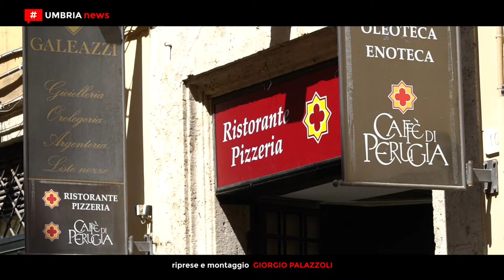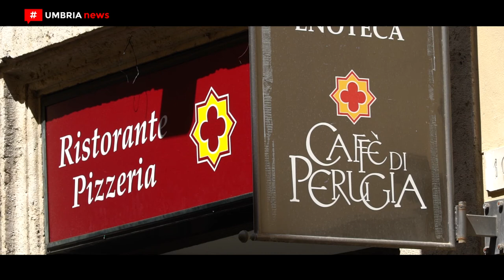Il Caffè di Perugia riapre i battenti [UMBRIA NEWS]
Troppo bello per restare chiuso, troppa storia dentro per consegnarlo alla sola polvere. Dopo diversi cambi di gestione il Caffè di Perugia risorge e va ad arricchire l’offerta dei locali dell’acropoli perugina grazie alla famiglia Cherubini con a capo Nazzareno.